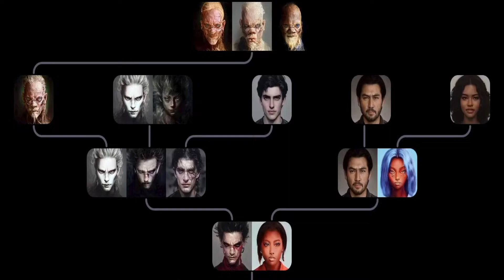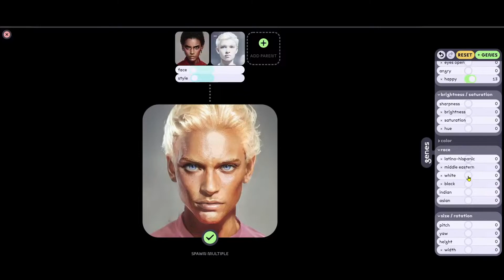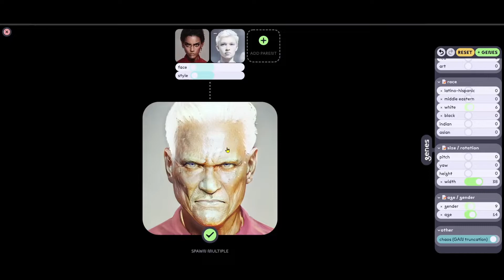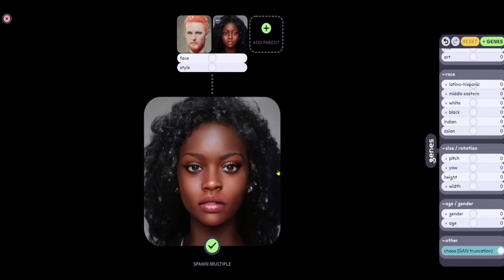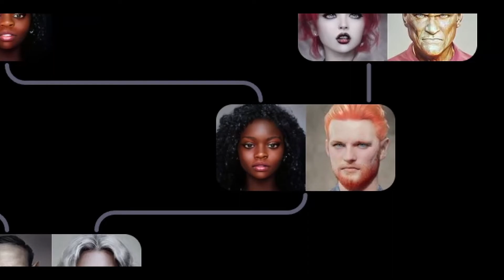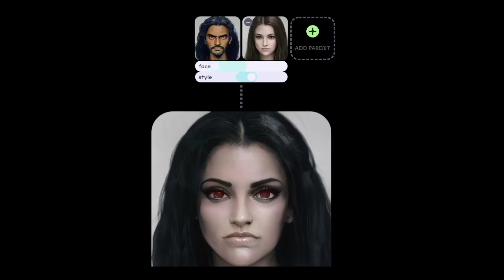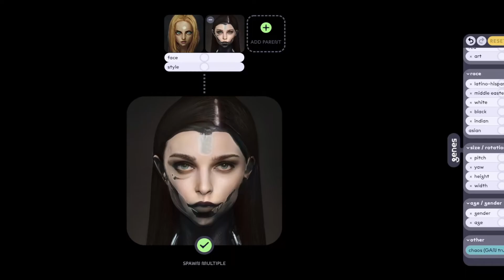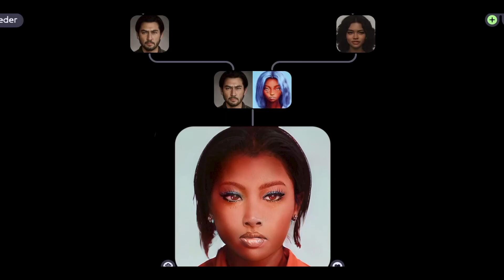Golden Death | A Genetics Story | Speculative Evolution and Bio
A speculative evolution story about the Golden Death